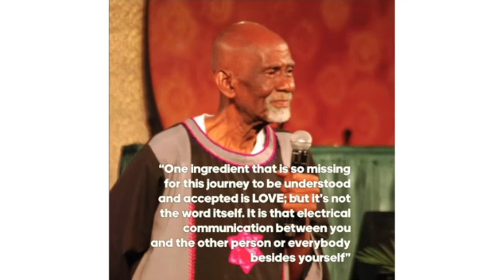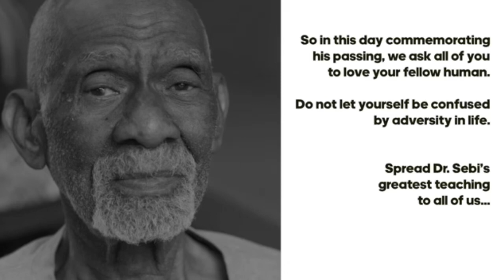Dr. Sebi’s Birthday Commemoration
Today we commemorate Dr. Sebi's birthday, remembering his life, legacy, and the eternal energy of his presence. May we continue to follow in his footsteps and spread his love and teachings all over the world. Happy Birthday and Rest in Power, Dr. Sebi!